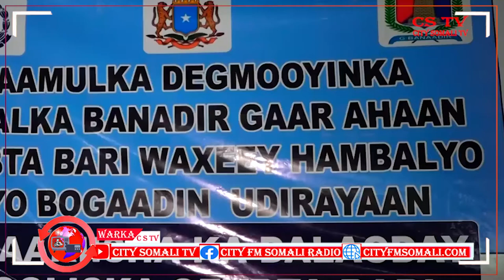CIIDAMADA BOOLIISKA BARI EE SOOMAALIYEED OO LA DALACSIIYAY BY DAACAD